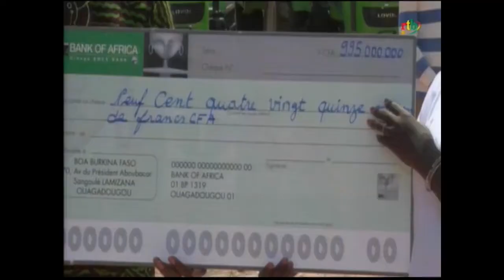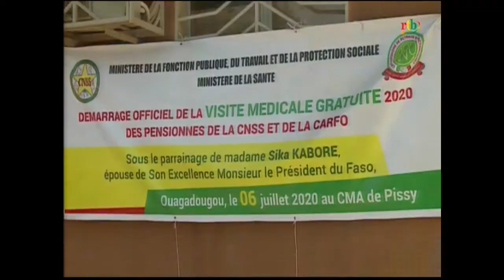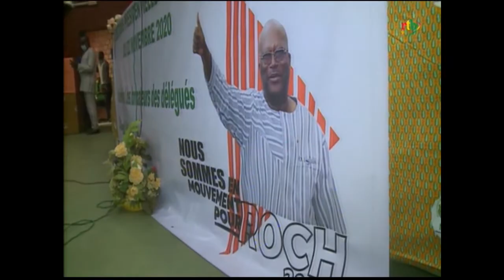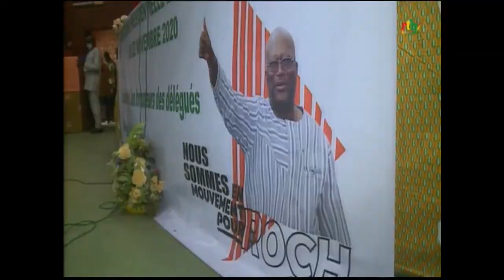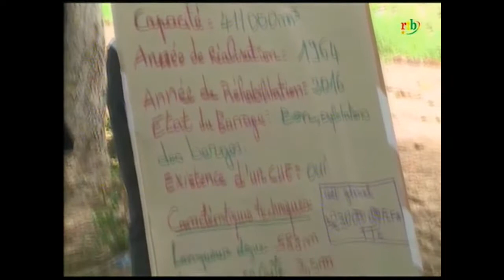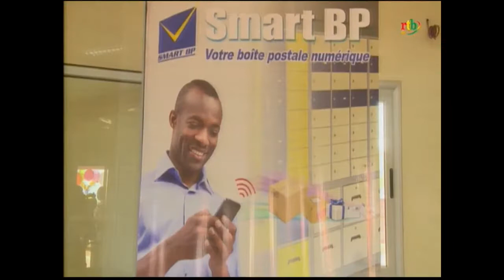rtb/Jt en Bissa et en Gulmancema du 06/07/20